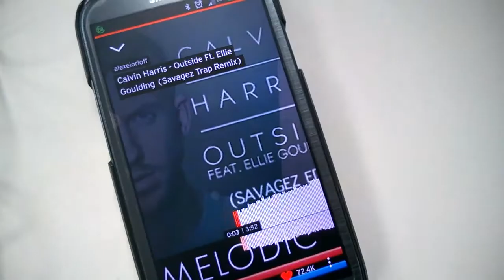For Strength | Leg Day | Usher Crash Edit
This feels like déjà vu. Finally got to go heavy again for more sets. This workout may have only taken 60 minutes, but I made sure to take my time with it.

Workout:
- Barbell back squat: 4 sets of 3 reps
- Barbell deadlift: 4 sets of 3 reps
- Leg press: 4 sets of 3 reps
- Barbell Romanian Deadlift: 4 sets of 3 reps

Song: Usher - Crash (Bradley Allan Remix)